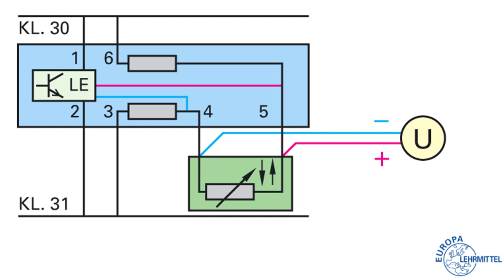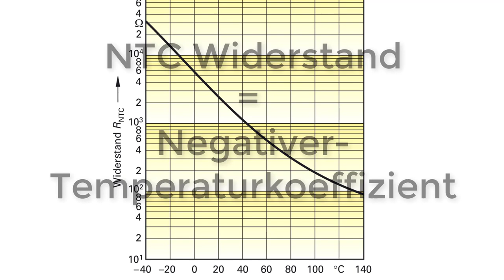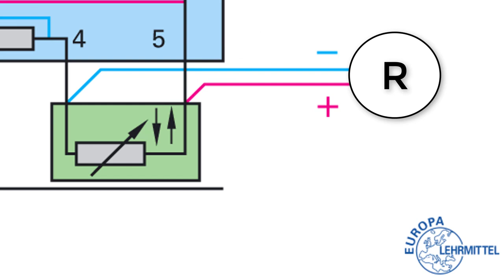NTC-Temperaturfühler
Was haltet ihr von der Computerstimme? Eure Meinung ist wichtig! Bitte kommentiert dieses Video - Sprachsyntetisierung ist neu.

Ihr werde dann immer sofort über neues Inhalte informiert. Vielen Dank!

Man findet in modernen Fahrzeugen verschiedene Temperaturfühler. Sie dienen als Luft-, Kraftstoff-, oder Kühlwasser Temperaturfühler. Moderne Temperaturfühler erfassen die Temperaturen elektronisch.
Der Temperaturfühler ist wie folgt aufgebaut:
In einem Gehäuse, ist ein aus Halbleitermaterial gefertigter Messwiderstand eingebaut.
Bei dem Halbleitermaterial handelt es sich um ein Material mit einem negativen Temperaturkoeffizienten. Man spricht daher auch von einem NTC-Widerstand. Ein Negativer-Temperaturkoeffizient bedeutet, dass sich der Widerstand bei zunehmender Temperatur verringert.
Analog zum Widerstand wird der Spannungsabfall am NTC mit zunehmender Temperatur geringer.

Die Überprüfung eines Temperaturfühlers kann entweder mit einem Spannungs-, oder einem Widerstandsmessgerät erfolgen.

Zeigt die Messung mit einem Spannungsmessgerät von Pin 5 auf Pin 4 eine definierte Spannung zum Beispiel 5 Volt an, so wird diese bei steigender Temperatur auf einen niedrigeren Wert sinken. Der Spannungsabfall am NTC wird kleiner, weil der Widerstand bei steigender Temperatur abnimmt.

Soll der Widerstand direkt gemessen werden, muss zuerst die Steckverbindung am Sensor getrennt werden. Mit dem Widerstandsmessgerät wird der Widerstand direkt an Pin 4 gegen Pin 5 gemessen.

Die Widerstandswerte werden danach mit den Herstellervorgaben verglichen.